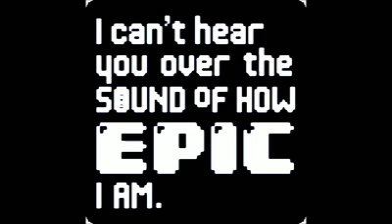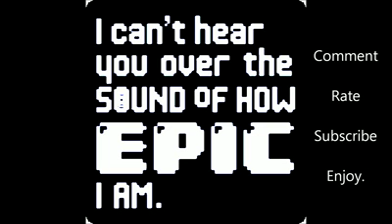Get Out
Zombie Apocalypse Theme Song (for democrats)